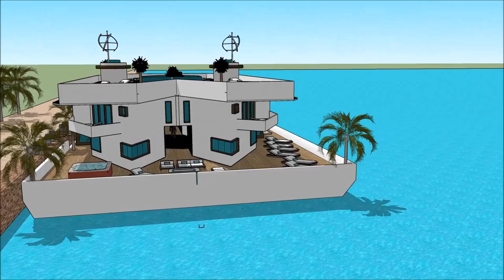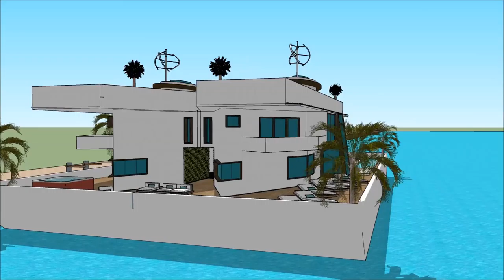HOUSEBOAT CASA FLOTANTE ARK LIMA BOAT SHOW 2018 PERU VI SALON NAUTICO INTERNACIONAL Yacht Show 2018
The houseboatzania launching an innovative high-end luxury yacht houseboat home design potentially as a display of exhibition of the HOUSEBOAT CASA FLOTANTE ARK LIMA BOAT SHOW 2018 PERU VI SALON NAUTICO INTERNACIONAL Yacht Show 2018 .

The collection of the Houseboatzania concept of @HOUSEBOAT CASA FLOTANTE ARK LIMA BOAT SHOW 2018 PERU VI SALON NAUTICO INTERNACIONAL Yacht Show 2018 consists of high luxury and architectural art pieces in minimalism combined with living on the waterfront of the harbour of

The houseboat yacht design has the basis to sustain living with high standards and contemporary structural design at HOUSEBOAT CASA FLOTANTE ARK LIMA BOAT SHOW 2018 PERU VI SALON NAUTICO INTERNACIONAL Yacht Show 2018  with numerous of prospects for excessive living and celebrating the desire of life worldwide: